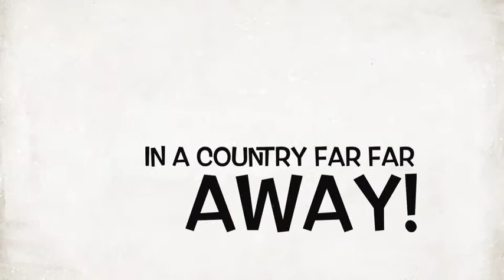Tri-talian Job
Quick movie trailer from the triplets for an upcoming movie done on iPhone :)